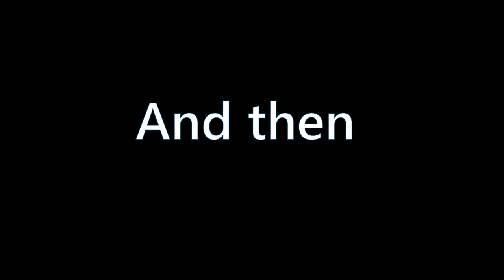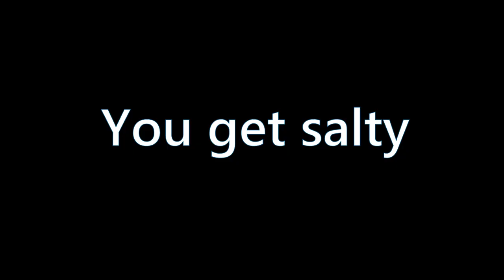Every Pubg Game Ever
Basically all games go like this

SmuleHoffical.